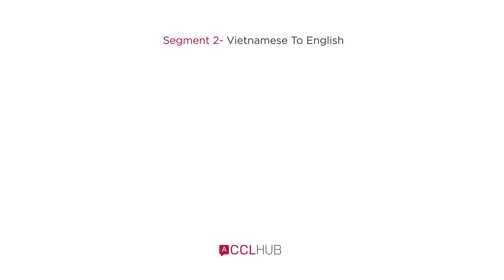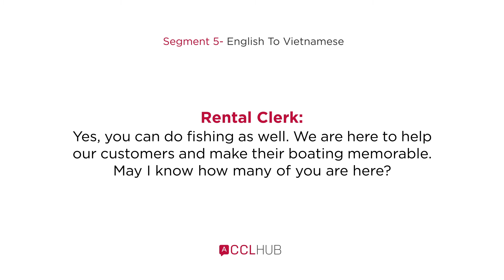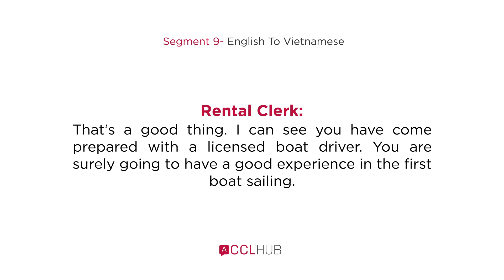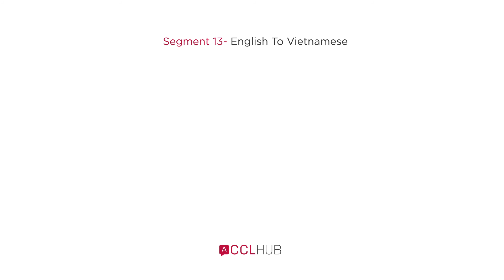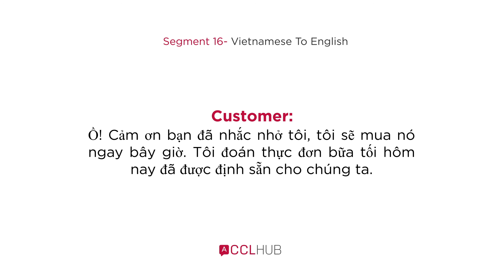Vietnamese NAATI CCL Practice Dialogues | Consumer- Boat Hire | CCLHUB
If you are planning to sit for the Vietnamese NAATI CCL Test then feel free to message us. We have extremely professional experts who have been working in this field for a long time.

If you have any queries related to NAATI CCL, NAATI CCL Preparation, NAATI CCL Test format, NAATI CCL Test Dates, NAATI Exam Dates, or any other related to NAATI, feel free to message us. We will be more than happy to help you.